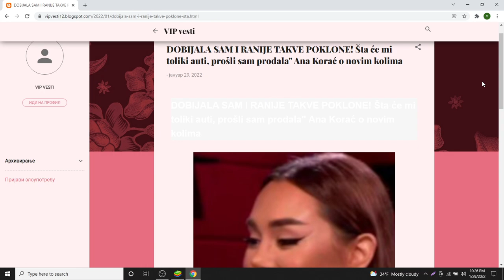DOBIJALA SAM I RANIJE TAKVE POKLONE! Šta će mi toliki auti, prošli sam prodala Ana Korać o novim kol